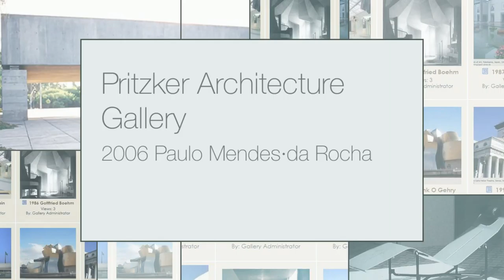【Pritzker Architecture Gallery 】 2006 Paulo Mendes·da Rocha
★【Free Graphic Design Templates | Autocad Blocks,Details,3D Models,PSD,Vector,Sketchup Download】★
 AI Vector